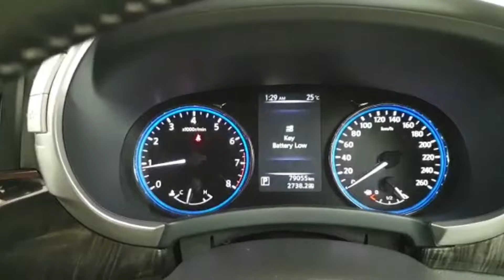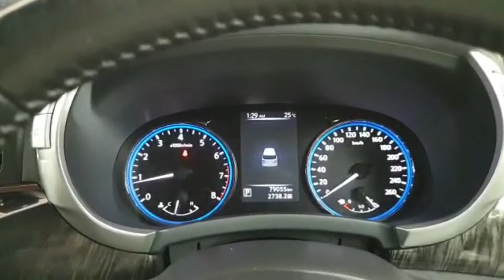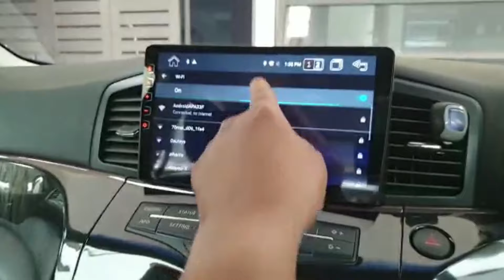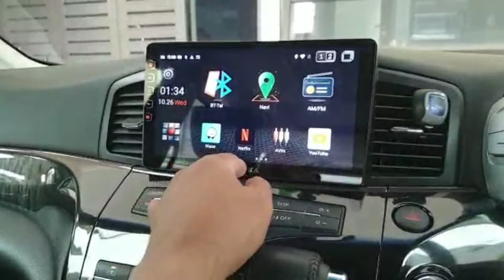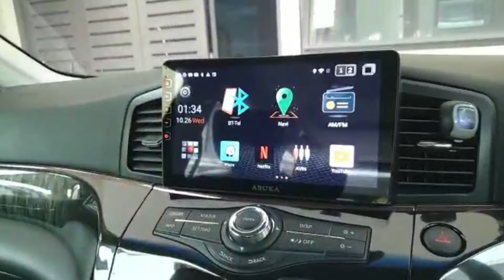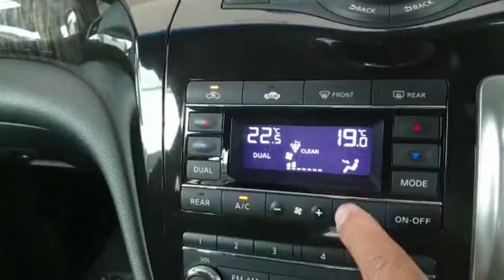Nissan Elgrand Highway Star Facelift 2016 | Di Jual Nie...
FOR SALE :

Nissan Elgrand Highway Star Facelift 2014 Pemakaian 2016, Unit Sangat Istimewa & Terjamin, Rp 375jt Khusus Pengemar Elgrand istimewa, Nissan Elgrand NIk 2014, Pemakaian 2016, Km 79.000, Tangan ke 2 Siap pakai, bensin selalu pakai Shell Nitro atau Pertamina Turbo, Mesin Bersih & Tokcer, Electrical Semua Berfungsi, Orisinil, sudah di Nano Ceramic Coating di 29AutoCare, Camera 360, i-monitor Integrated, Pajak panjang, Servis record Nissan

Ivan 29AutoCare
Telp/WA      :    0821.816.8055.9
Alamat        :    Jl. Pangeran Antasari No.4A Cipete Utara, Jakarta Selatan